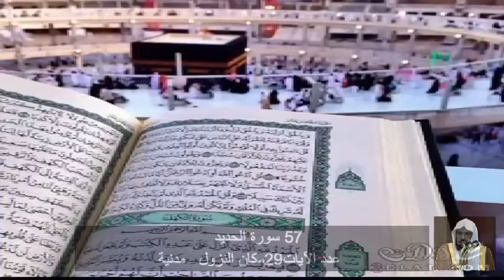57 سورة الحَديد عبد الرحمن السديس Quran - Surah 57 al-Hadid Abdul Rahman Al-Sudais